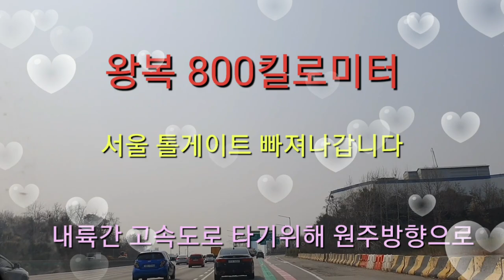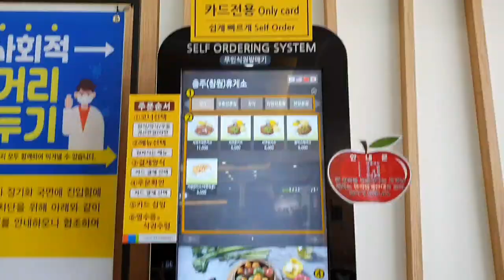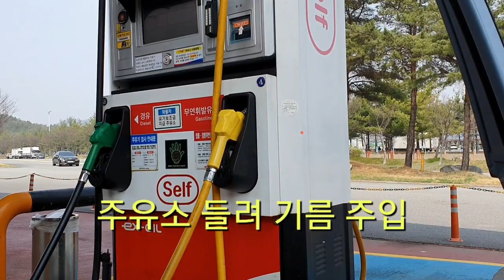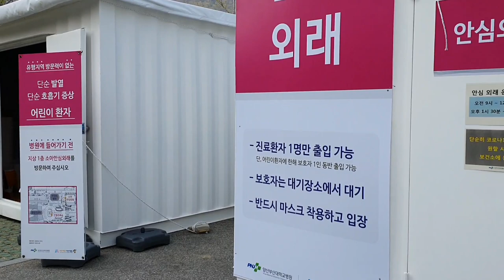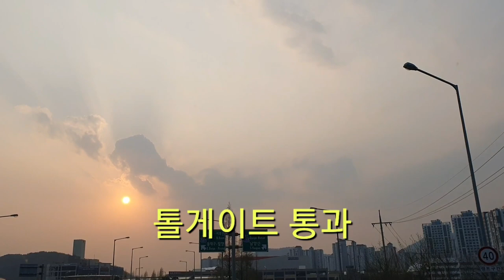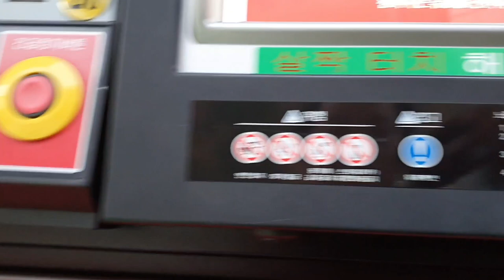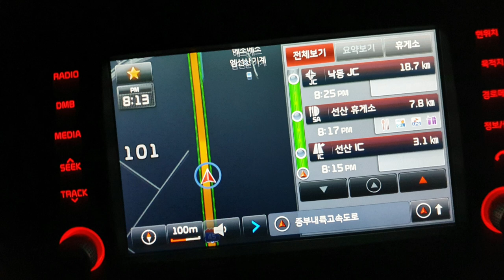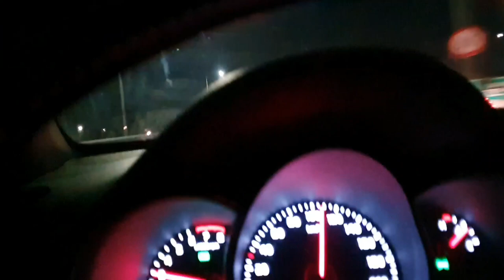네비게이션 고속도로 네비게이션 안내를 받는 v.log네비게이션, 서울에서 양산까지 다시 양산에서 서울까지 장장 800킬로미터를 달려 이 고속도로 v.log네비게이션을 촬영 왔다왔어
자동차로 달린다.
고속도로 네비게이션의 안내를 받는다.
일반적인 네비게이션를 켜고 카메라 네비게이션을 장착하여 달려 본다.
그리고 일반네비와 카메라네비의 차이점이 무엇일까 한번 스스로에게 질문을 던진다.
그를려고 이것을 하였다. 바로, 고속도로 v.log 네비게이션을 말하는 것이다.